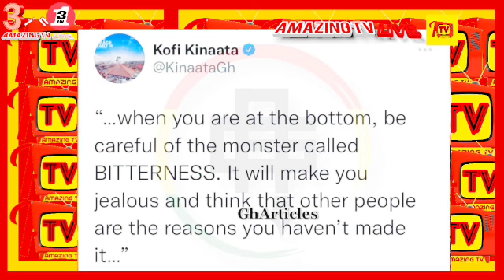S£nseless And Usel£ss Agradaa, This Is The Last Time I'm Wąrning You - ( Why Joyce Blessing Angr¥? )